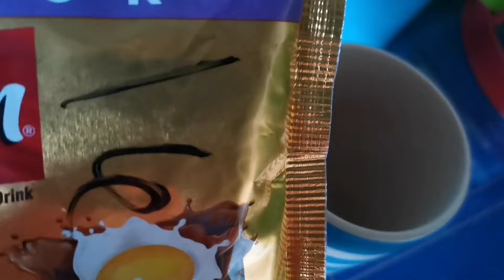UPDATE SA TANIM SUMIBOL NA ANG MAIS AT OKRA